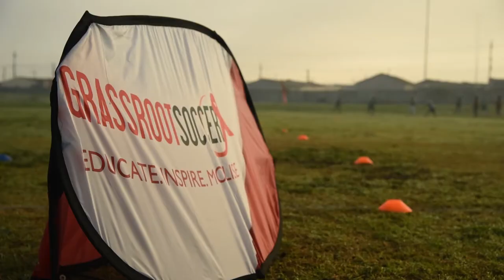Altitude Football Project in South Africa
Equal Playing Field's Altitude Football Project kicked off in Capetown, South Africa.

Video by Kevin Blankenship
Ambient music by Rest You Sleeping Giant